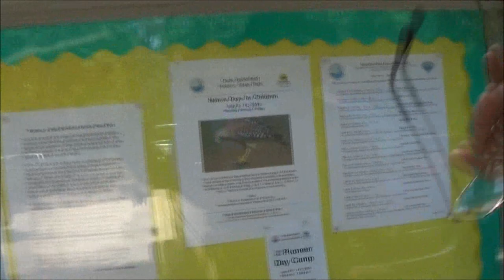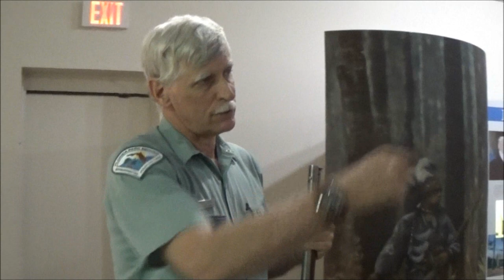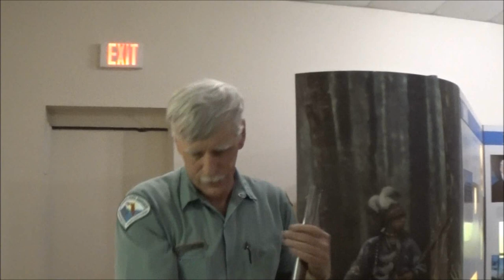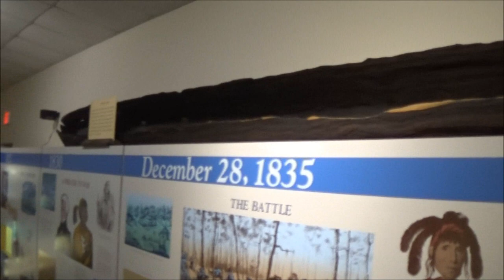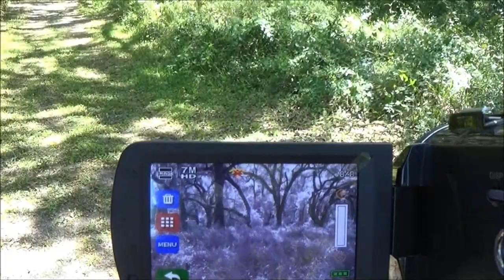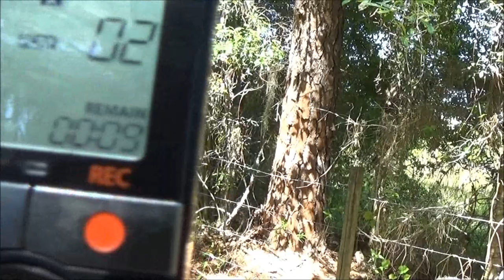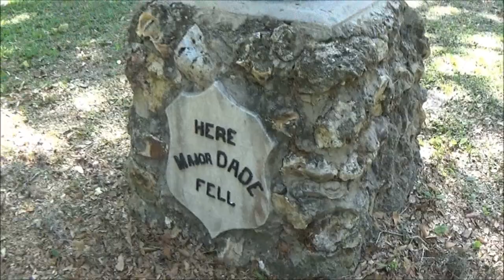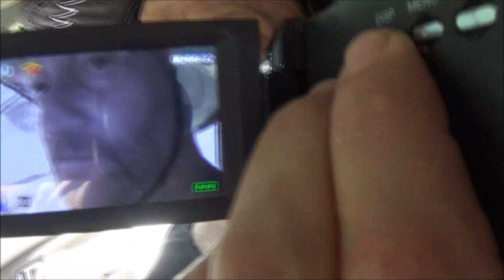Dade Battle Field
we had a lot of weird stuff going on with our camera equipment here. awesome place to visit though.